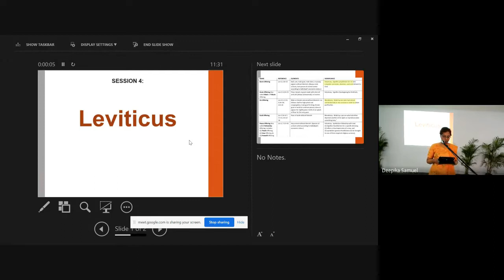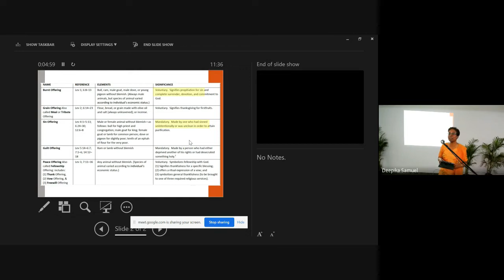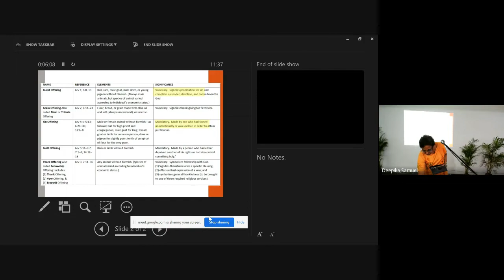Old Testament Survey | Lecture 4 : BC102-OT-20220816